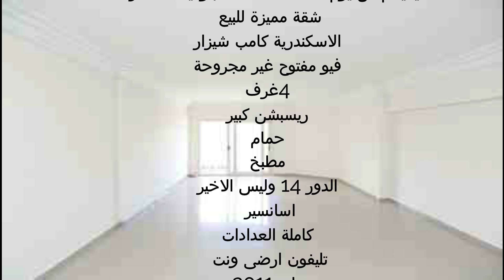شقة رووعة للبيع الاسكندرية كامب شيزار 4 غرف ريسبشن كبير فيو مفتوح الترا سوبر لوكس 01156792427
شقة مميزة للبيع الاسكندرية كامب شيزار 4 غرف ريسبشن كبير فيو مفتوح غير مجروحة
اعلانات شقق للبيع
شقق